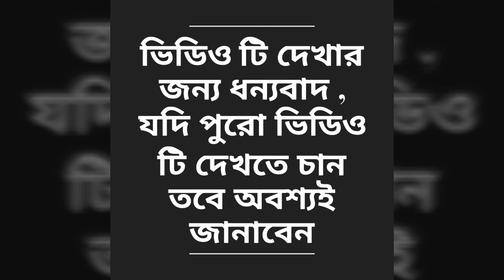PowerPoint work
যদি কেউ আগ্রহী থাকেন তবে please সাড়া দিন 😊😊